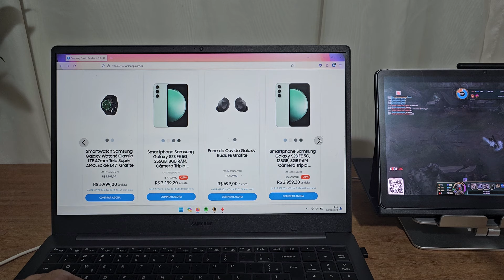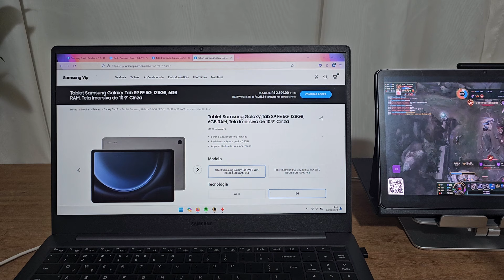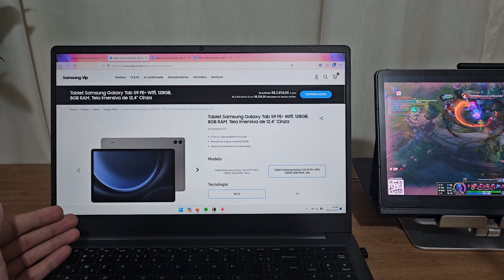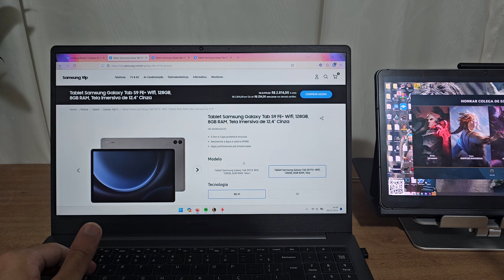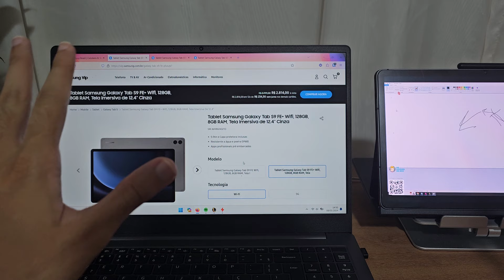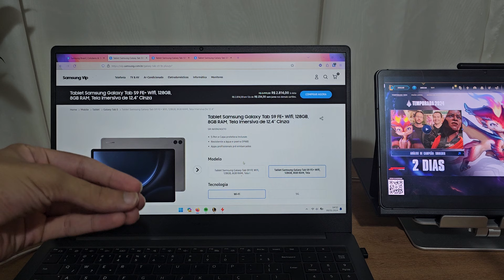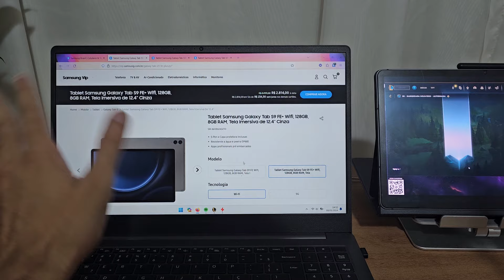Galaxy Tab S9 FE: quanto anos de uso um tablet Samsung pode durar?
💡 Curso Fundamentos do Anki:
Aprenda a criar, organizar e revisar flashcards de forma eficiente com o Anki!

📱 Tablets recomendados:
Galaxy Tab S6 Lite:

⌨️ Acessórios recomendados:
Teclado e mouse DELL:

💻 Notebooks recomendados:
Lenovo IdeaPad